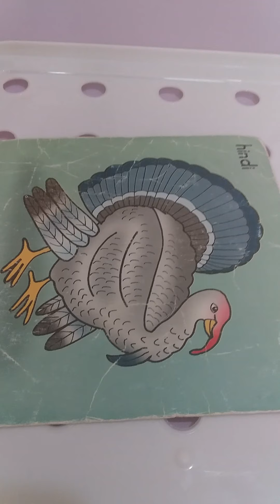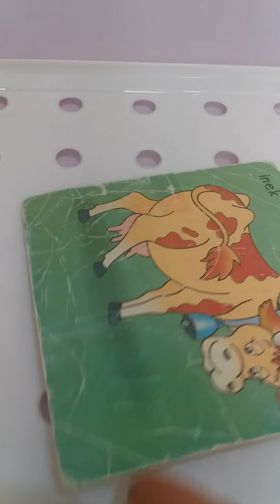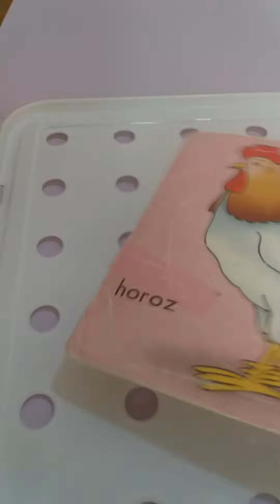RULOLARLA DİKKAT ÇALIŞMASI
Özellikle etkinlikleri renklendirmek ve çeşitlendirmek için eğlenceli ve yaratıcı olmaya çalışıyorum.